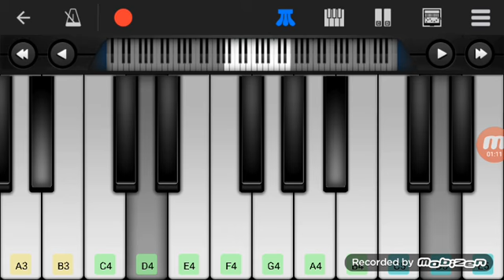The Scientist (The Voice Song Album)